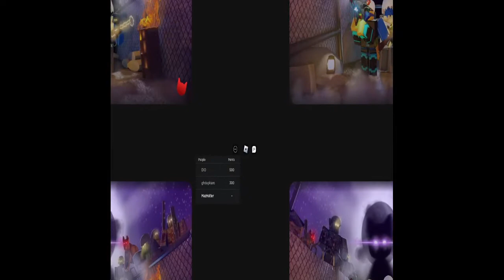this is the best roblox gameplay you will ever find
nobody could ever make anything even remotely as good as i have just conjured up right now for you peasants to seek your pitiful eyes upon